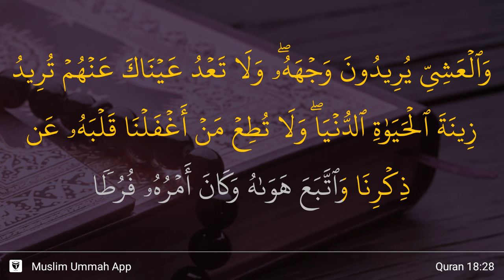Al-Kahf ayat 28